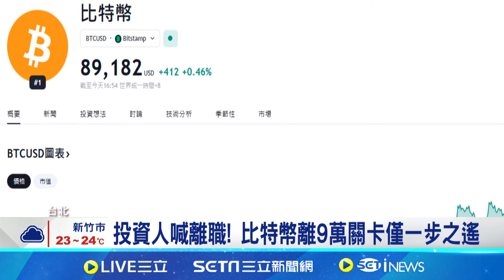一夜致富不是夢! 比特幣不到1天再漲逾10% 投資人喊離職! 比特幣離9萬關卡僅一步之遙│記者 劉馥慈 鍾昀叡│台灣要聞20241112｜三立iNEWS